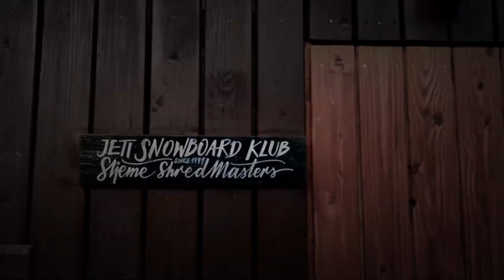sljeme lapse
sljemeshredmasters